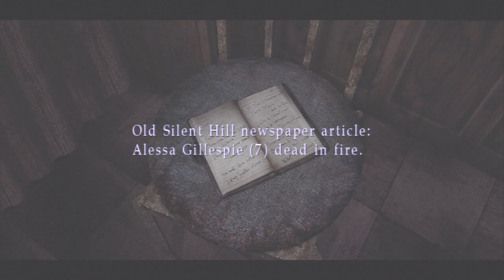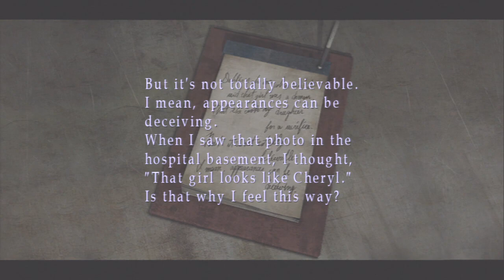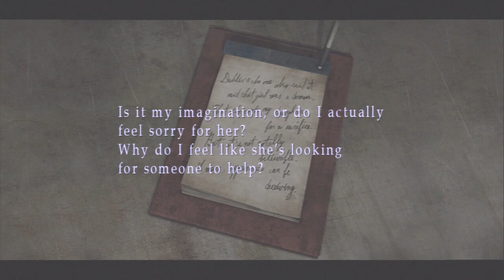Let's Play Silent Hill 3! Episode 10 - Welcome To The House Of Fun!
Hey peoples, here come more of the Lakeside Amusement Park! It's such a fun area, with such an imaginative boss! The film does this part incredibly well, by the way ;).